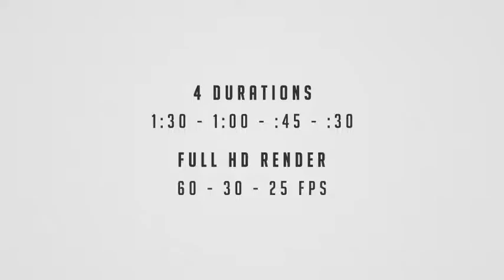Minimal Slideshow | After Effects template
Minimal, Clean and Elegant Design perfect for showcasing your Videos, Images, creating Simple Promos or Intros for your Events.
Footage can be replaced with anything you want. You can insert Icons, Pictures, Videos, Text or any other Design Element. The last Scene can also be used separately as a Logo Reveal Animation for your reels or corporate presentations.
4 Durations Included:
0:30sec Full HD (1920×1080) – 60 / 30 / 25 FPS
0:45sec Full HD (1920×1080) – 60 / 30 / 25 FPS
1:00min Full HD (1920×1080) – 60 / 30 / 25 FPS
1:30min Full HD (1920×1080) – 60 / 30 / 25 FPS
Modular Timeline Structure
Easy Design Editing
Fully Customizable
For After Effects CS5.5+
Universal Color Controls